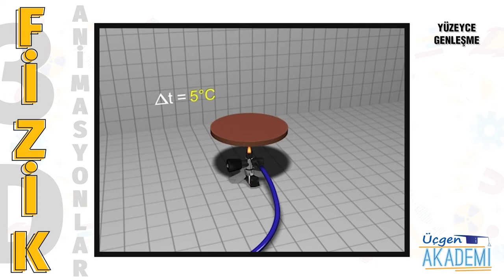Yüzeyce Genleşme - Üçgen Akademi 3D Animasyonlar Serisi